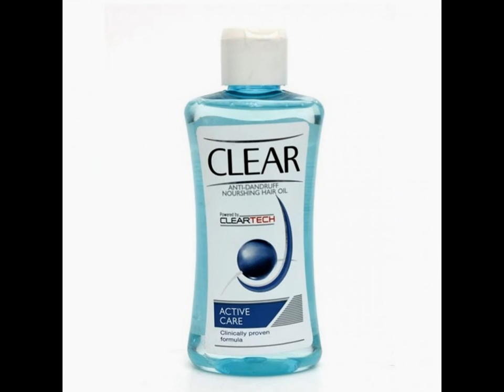Clinic All Clear Hair Oil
Clinic All Clear Hair Oil is a light, non – sticky, leave – on product that can be used both pre and post wash.

Since Clinic All Clear Hair Oil stays on hair for a longer period of time, it fights dandruff effectively for a longer period of time. In addition to fighting dandruff Clinic All Clear Hair Oil also provides nourishment to hair and scalp.